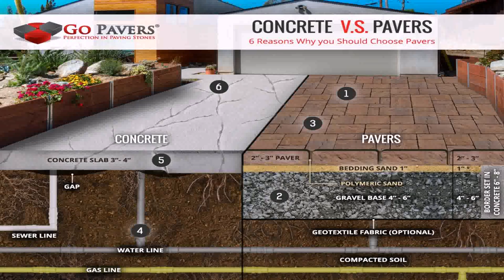Patio Pavers For Sale Nj